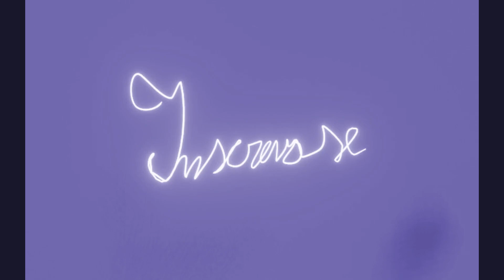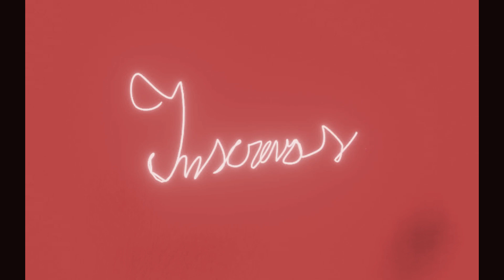FORROZÃO ARROCHADO SANFONADO NO TECLADO, MUSIC SONG FUNNY AWESOME SHOW HITS MIX DANCE BAILE TWERK